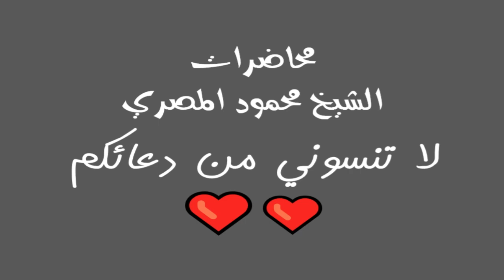الرفق محاضرات الشيخ محمود المصري أبو عمار